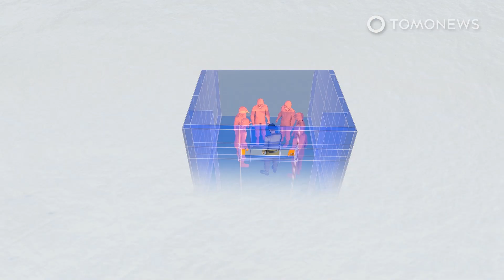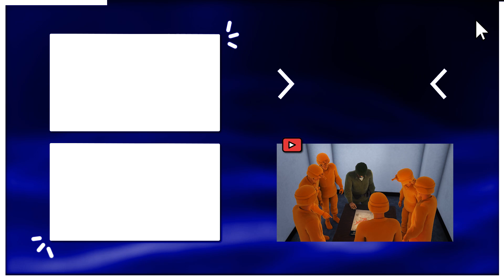Chechen Leader Ramzan Kadyrov Threatens Ukrainian President Volodymyr Zelensky, Says He’s in Ukraine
HOSTOMEL, UKRAINE — Ramzan Kadyrov Ukraine war involvement. Chechen Leader threatens Ukrainian President Volodymyr Zelensky.

Ramzan Kadyrov says he is in Ukraine, writing on Telegram that he has joined Russian forces in Ukraine as he claims to be heading toward ‘Nazis’ in Kyiv. The comments appeared alongside a video of the Chechnyan leader discussing military tactics with a group of soldiers, apparently taken March 13, at an airfield in the northwestern Kyiv suburb of Hostomel.

The airfield is now well known as the location of a fierce battle in the early days of Russia’s invasion of Ukraine, with Russian forces first taking, then losing, then retaking the site.

Though Kadyrov’s video could not be verified, the Institute for the Study for War says Chechen forces are confirmed to be participating in Russian efforts to encircle Kyiv from the west and, regardless of its veracity, it can be seen as an attempt to raise the morale of Chechen troops, who have reportedly suffered heavy losses in Ukraine in the wake of Kadyrov’s very public commitments to the invasion.

Over the course of the war, Kadyrov has directly threatened Ukrainian President Volodymyr Zelensky more than once, writing on Telegram two weeks ago that ‘his only chance’ was to relinquish power, according to Bulgarian news agency Novinite.com, and offering a $500,000 reward for the head of each commander of the ‘Ukrainian nationalists’ according to the Caucasian Knot site.

However, The Kyiv Independent reported that a Chechen special forces column of tanks near Hostomel was destroyed on February 26, with Ukraine’s Secretary of the National Security and Defense Council saying those killed were part of an elite Chechen unit sent to assassinate Zelensky.